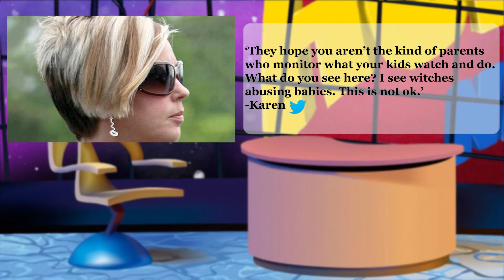😬 LGBTQ REPS IN AVATAR?! 😱 GORILLAZ x ScHoolboy Q - Comic-Con @ Home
Sweet Paprika